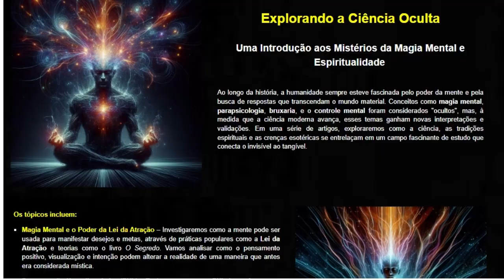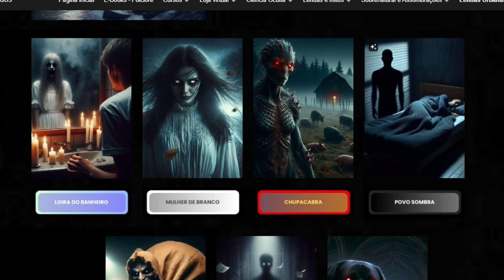História de Terror - A CAVERNA DOS LAMENTOS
Em uma jornada de projeção astral, Luciana é atraída para uma caverna sombria, uma caverna habitada por almas ressecadas e energias vitais escorrendo pelas paredes. Governado por uma entidade maligna, o local é preenchido por lamentos. O terror cresce enquanto ela luta para sobreviver ao horror desse submundo sombrio.

🎯 Link do SITE, lá vai encontrar lendas urbanas, assombrações, criptozoologia e muito mais.
Ajude o canal curtindo e comentando.